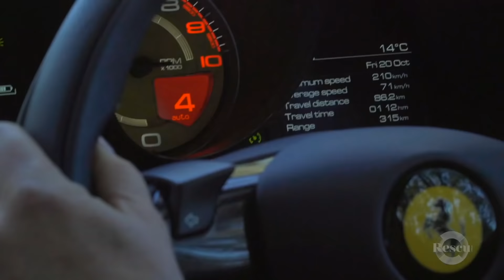Ferrari GTC4LUSSO Test Drive with Bahar Etminan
Ride shotgun through stunning Victoria, Australia in the Ferrari GTC4LUSSO in this RESCU Ferrari Review.

RESCU.com.au test drives the new Ferrari GTC4LUSSOthrough the stunning landscapes of Victoria, Australia. Find out why this car offers the ultimate driving experience for the modern super woman, and one of the best luxury cars of 2017/2018.

Style note: Jasper Conran for Debenhams Coat; Current Elliot Jeans, Net-A-Porter; Valentino Rock Stud Pumps, David Jones

RESCU TV

ABOUT RESCU.COM.AU

RESCU is your daily destination for advice on living a life more fabulous. Our site is all about news, no-spin reviews, articles and truly expert advice from the brightest thinkers, doers and achievers in the business. Our qualified experts will guide you to raise the game on health, wealth, career, sex, relationships and family. Tune in for ideas on interiors, food and wine, and for fashion and style how-to's that will make your day. Every day.

ABOUT BAHAR ETMINAN

Founder and Editor Bahar Etminan started RESCU in 2005 to connect women with what really works. Over the past 20 years as a career woman, a wife and ex-wife, a friend and a mother, she's met masterminds and mentors who’ve helped spark her highest highs – and lit her way back when she's lost businesses, money, relationships and, to be honest, face. She believes that fabulous belongs to everyone and reinvention is a beautiful thing – we all just need a little help to make it happen.